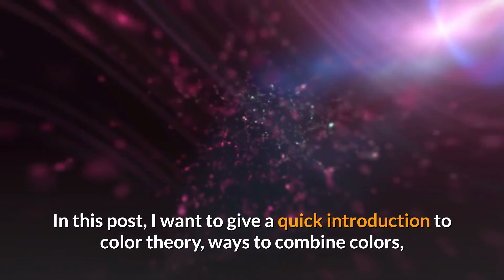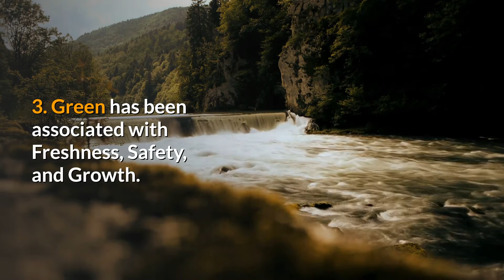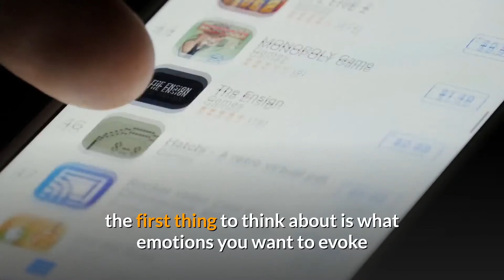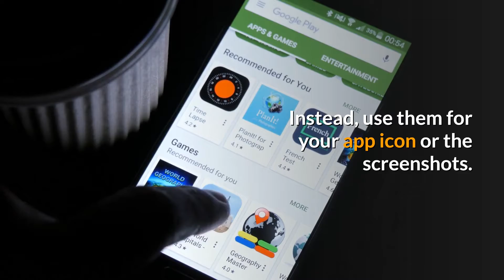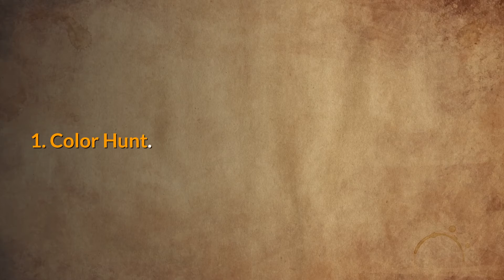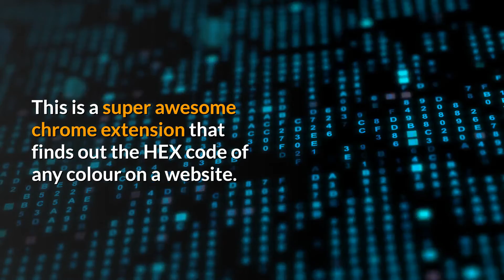An Intro to Color Theory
How to combine colors and set the mood of your designs?

We’re able to see different colors because of our retina’s innate ability to differentiate frequencies of light waves.
Certain colors or shades evoke different sentiments in people. In this post, I want to give a quick introduction to color theory, ways to combine colors, and tools for designing with color — that you as a designer can benefit from to make your designs delightful.
Let’s start!
Different moods are attributed to different colors and you can use these different colors to achieve different ends.